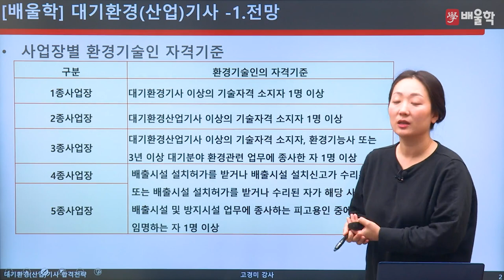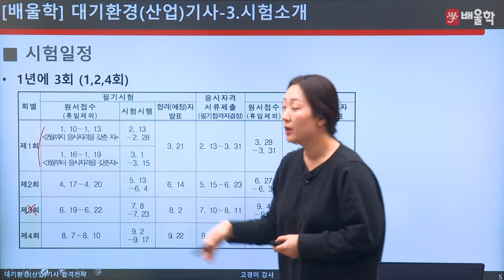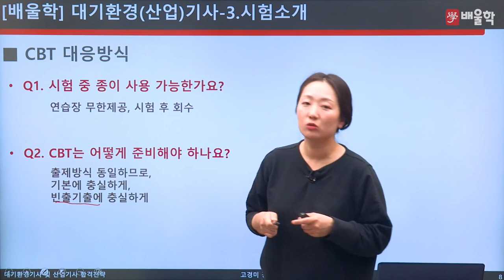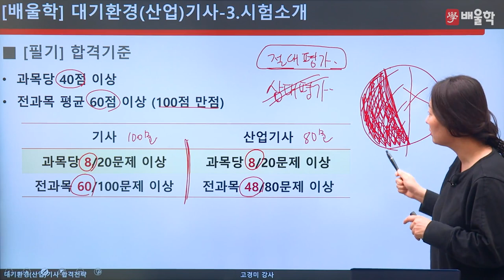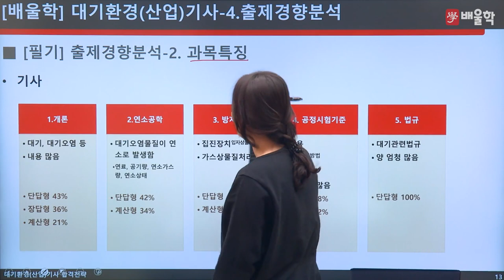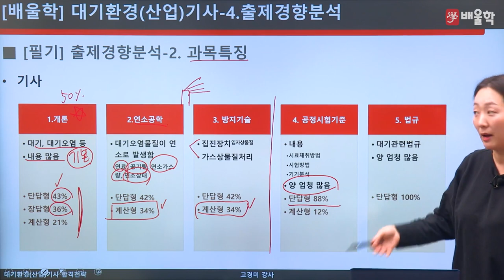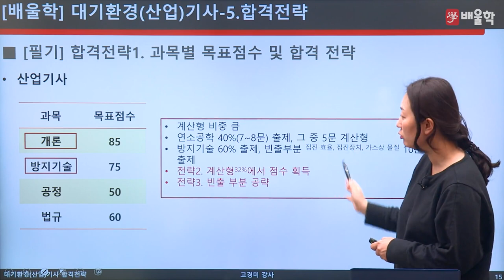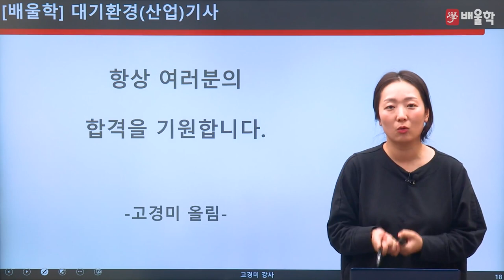[대기환경기사 필기] 2023 대비 대기환경기사 필기 합격전략설명회 - 고경미 교수님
2023년 대비 대기환경(산업)기사 필기 합격전략설명회

대기환경(산업)기사 시험에 대한 모.든.것!